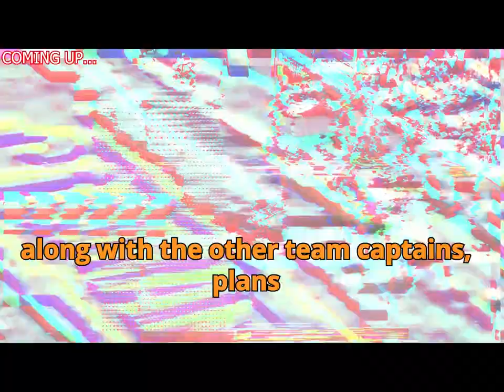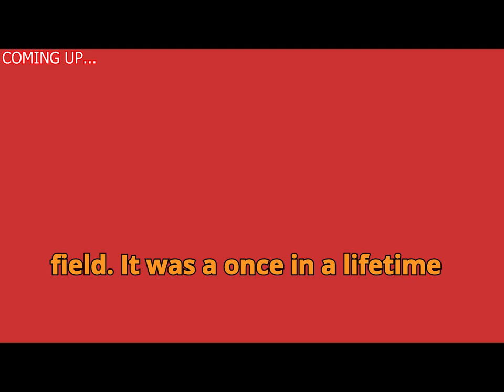🏈⚠️URGENT NEWS? got to address Tyrique Stevenson’s actions with the team...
Tyrique Stevenson,
Chicago Bears,
Hail Mary,
Washington Commanders,
Taunting,
brian thomas jr,
george kittle,
josh uche,
vikings,
kevin byard,
pat mcafee,
washington commanders hail mary,
kyler gordon,
tyrique stevenson 247,
tyrique stevenson 247,
commanders hail mary,
eberflus,
tyrique stevenson,,
tyrique stevenson highlights,,
tyrique stevenson interception,
tyrique stevenson pick 6,
tyrique stevenson draft,
tyrique stevenson draft call,
tyrique stevenson interview,
tyrique stevenson college highlights,
tyrique stevenson interception vs browns,
tyrique stevenson clips for edits,
tyrique stevenson georgia highlights,
tyrique stevenson mic'd up,
tyrique stevenson rookie highlights,
tyrique stevenson bears,
will levis knees,
tyrique stevenson interception,
tyrique stevenson draft,
will levis post game interview bears,
will levis interception recovery,
will levis interception jets,

city chiefs,
cowboys,
dallas cowboys,
dallas cowboys vs 49ers,
cowboys game,
cowboys score,
cowboys 49ers,
49ers,
cowboys - 49ers,
dallas score,
dallas,
49ers cowboys,
49ers score,
cowboys schedule,
cowboys vs 49ers score,
dallas game,
who won the cowboys game,
dak prescott,
brock purdy,
49ers games,
niners,
did the cowboys win,
49ers game today,
niners game,
did the cowboys win today,
cowboys record,
49ers game,
fred warner,
sf 49ers,
cowboys football,
49er game today,
kyle shanahan,
cowboy game,
tyrique stevenson,
commanders hail mary,
hail mary commanders,
noah brown,
washington commanders,
commanders,
commanders game,
bears,
chicago bears football,
chicago bears,
hail mary,
bears game,
washington hail mary,
hail mary football,
caleb williams,
jayden daniels hail mary pass,
dan quinn,
commanders hail mary pass,
bears schedule,
bears football,
shane waldron,
matt eberflus,
washington vs chicago,
washington commanders vs chicago bears,
daniels commanders,
chicago vs washington,
the bears,
commanders win,
commanders football,
washington football team,
bears qb,
commanders quarterback,
bears roster,
bears 29,
washington commanders vs chicago bears match player stats,
bears vs,
washington game,
bears vs commanders hail mary,
commanders coach,
washington vs bears,
washington commanders quarterback,
redskins hail mary,
bears hail mary,
bears vs washington,,
chris simms,
bears #29,
did the bears win today,
commanders last play,
end of commanders game today,
end of bears game,
bears coach,
bears head coach,
noah brown commanders,
redskins schedule,
commanders final play,
bears commanders hail mary,